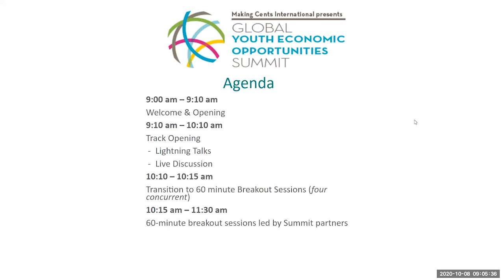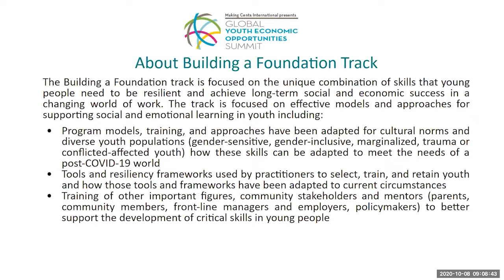Building a Foundation - Opening Session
Building a Foundation Live Track Event Opening

Speakers  -

Cassie Crockett - Director and Head of Strategy, Schmidt Futures

Chalon Bridges - Co-Founder and CEO, Hello World

About -
The Building a Foundation track is focused on the unique combination of skills that young people need to be resilient and achieve long-term social and economic success in a changing world of work. This track is focused on effective models and approaches for supporting social and emotional learning in youth (e.g., online learning, hybrid online and face-to-face, integrated into formal education, stand-alone non-formal education, cross-sectoral, Positive Youth Development (PYD), work-based learning, other).  Through four concurrent breakout sessions, this track will explore how approaches are being re-thought, accelerated, or applied in response to the impacts of the COVID-19 pandemic on young people.

We will take a deep dive into how program models, training, and approaches have been adapted for cultural norms and diverse youth populations (gender-sensitive, gender-inclusive, marginalized, trauma or conflicted-affected youth); tools and resiliency frameworks used by practitioners to select, train, and retain youth; training of other important figures, community stakeholders and mentors (parents, community members, front-line managers and employers, policymakers) to better support the development of critical skills in young people. The track incorporates a cross-cutting focus on youth engagement, gender, technology, systems-based approaches, and a healthy workforce.